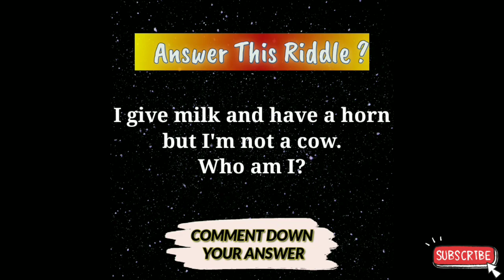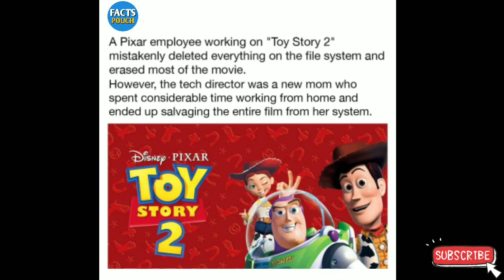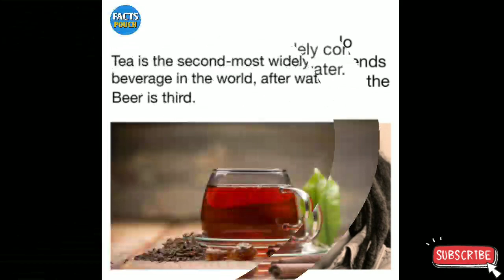World information | Did you know facts | Facts world Part 48 | Facts pouch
world information
world Information channel
world Information in english
world Information video
world Information theory
How countries are in the world?
How many people are born today?
what is the country of the world?
How many are in the world?
facts world
facts pouch
facts
Did you know facts?
Fact Pedagogy
world facts in english
study facts